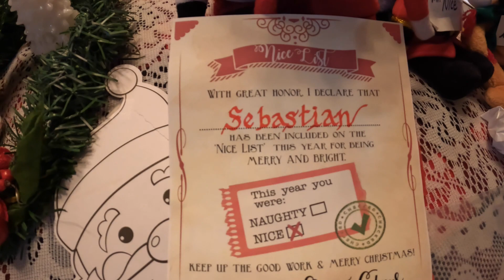Naughty Nice & Christmas Lights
Jaxon Quest's eBay Store: eBuyeBuy

Welcome back to an exciting Advent Video.   Enjoy the video.
In God We Trust                                                                                                                             Be Beautiful
BE                                                                                                                                        Trustworthy, Loyal, Helpful, Friendly, Courteous, Kind, Obedient, Cheerful, Thrifty, Brave, Clean & Reverent towards God

John 12:46